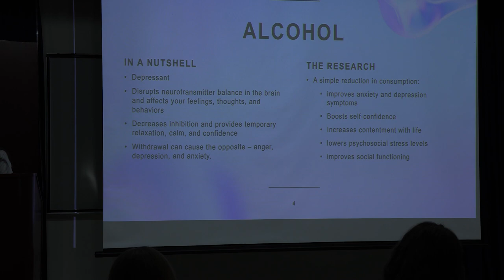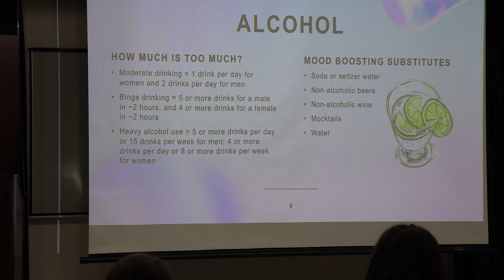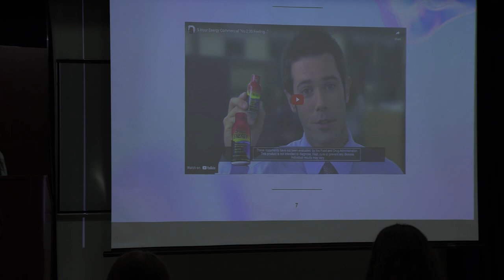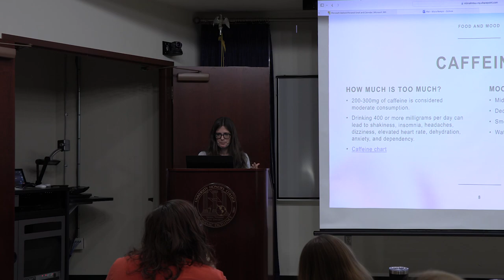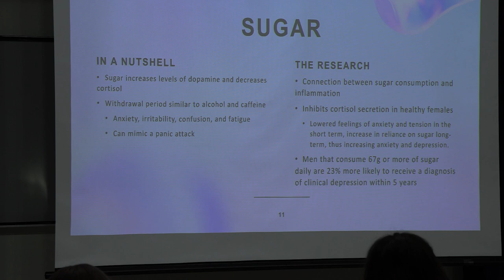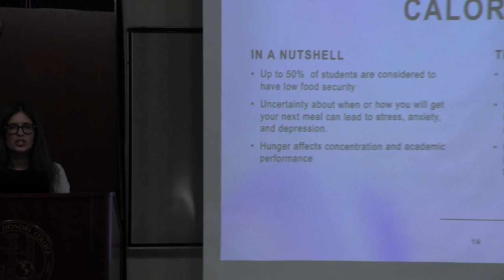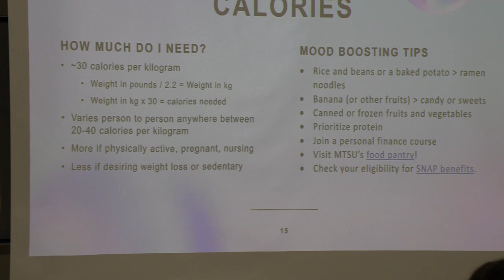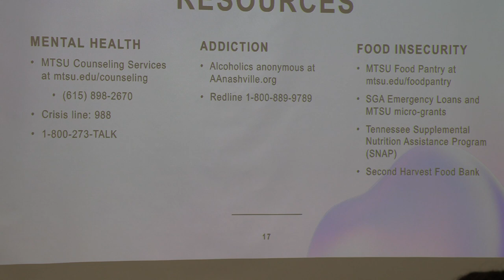Food and Mood: the Impact of Nutrition on Mental Health – Sarah Harris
Join us in discovering how food affects your mood. MTSU Human Sciences lecturer Sarah Harris discusses the impact of nutrition on mental health. Learn about food to boost your mood.

For those picky eaters, there is a dietician on campus in Health Services.

Additional Resources:
MTSU Counseling Services: mtsu.edu/counseling
MTSU Food Pantry: mtsu.edu/foodpantry
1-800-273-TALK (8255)